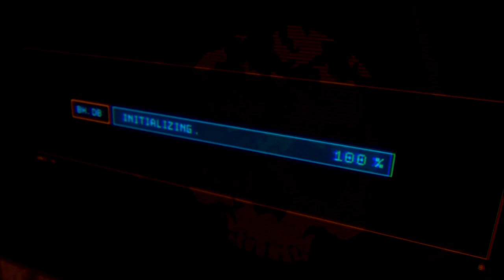JUST CAUSE 4 Walkthrough Gameplay - INTRO (JC4)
Just Cause 4 (JC4) Gameplay Walkthrough Intro for PS4 Pro, Xbox One X and PC includes a Story Intro and Mission 1 of the Just Cause 4 Story Campaign. Just Cause 4 also has Tornado Gameplay, Story Missions, Story Chapters, Cinematics, Cut Scenes, All Vehicles, Funny Moments and more!

Just Cause 4 is an action-adventure game developed by Avalanche Studios and published by Square Enix. It is the fourth game in the Just Cause series and the sequel to 2015's Just Cause 3 and is scheduled to be released for Microsoft Windows, PlayStation 4 Pro, and Xbox One X.

Just Cause 4 is a third-person action-adventure game set in an open world environment. The player assumes the role of series protagonist Rico Rodriguez. The game is set in a fictional South American country called Solis. Rico Rodriguez takes on the Black Hand, the world's most powerful private army run by Gabriella Morales, a newly introduced character. The Black Hand serve as mercenary group to dictators Salvador Mendoza of Just Cause and Sebastiano Di Ravello in Just Cause 3. When Rico is shown evidence that his late father was working with The Black Hand, he plunges into the South American nation of Solís, the homeland of the Black Hand in search of answers.